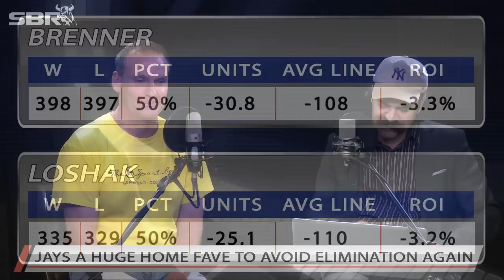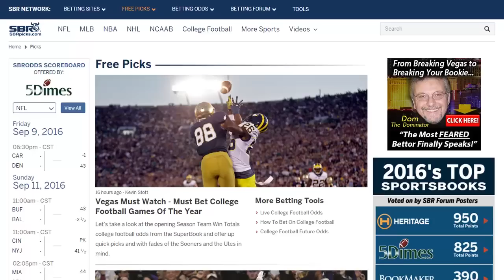Will Blue Jays Be Able To Add Another Win As Home Favorites?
The Toronto Blue Jays got a win to avoid getting swept by the Cleveland Indians in the MLB playoffs, and they’re a big home favorite to get a second win on Wednesday and extend the series for one more game. SBR Videos hosts Mike Brenner and Peter Loshak present their MLB Odds Couple show for Wednesday October 19. List of the best MLB Sportsbooks